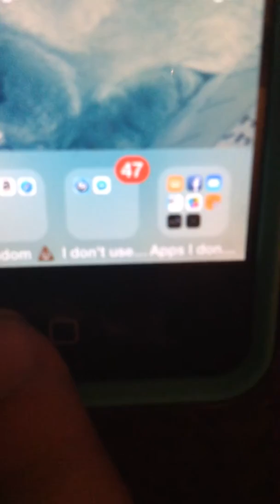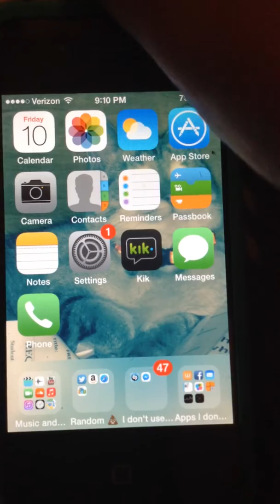RANDOM WHATS ON IPHONE VIDEO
Warning do not watch I am not very talented ps this was a dare